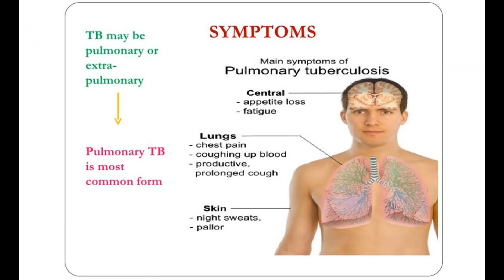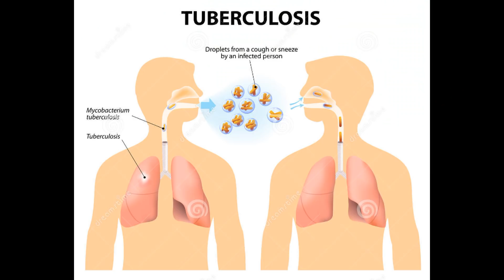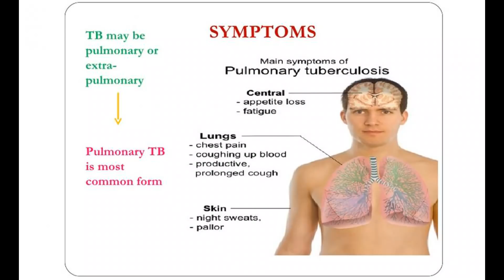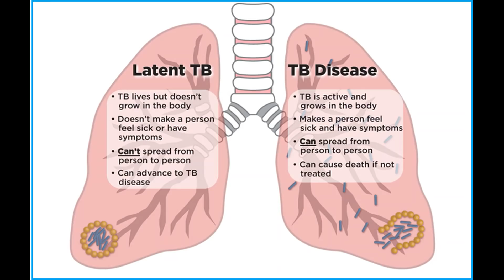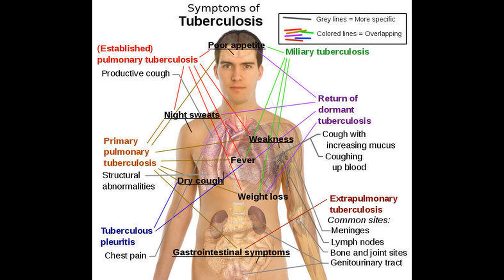Episode-2: Antibiotics for Tuberculosis.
Sukant and Ravi discuss various Antibiotics and  Therapies available for Tuberculosis.